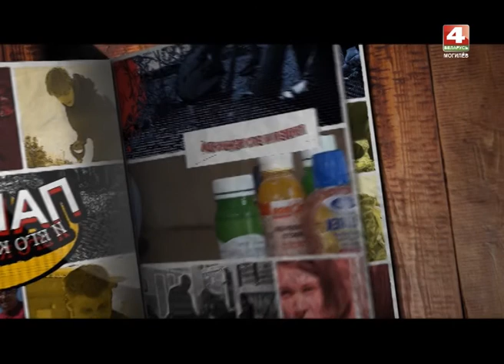Павел и его команда, №9